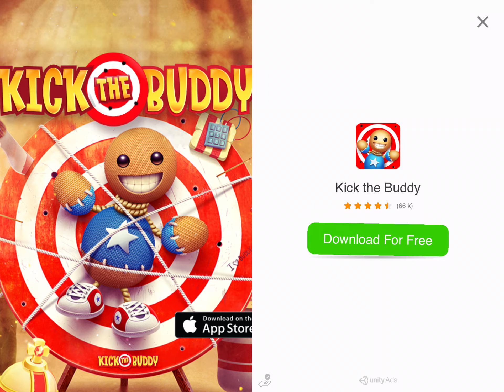Fighting the BURGER BOSS! - Dadish #2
It’s a brand new video, and today I FINALLY make the second part of Dadish! I hope you guys enjoy the video! Also, I won't be using the intro (as I showcased in my last video) just to let you all know. Keep in mind that my 20+ sub special video will be posted next!